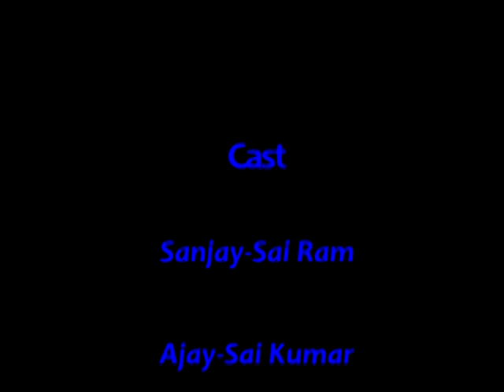Aa Roju.....Short Film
Second Short Film from our team.
Cast: Sai Kumar, Sai Ram, Sravan.
Story and Direction: Sravan.